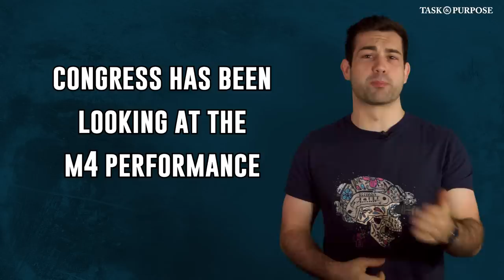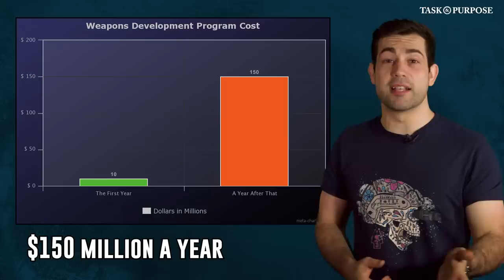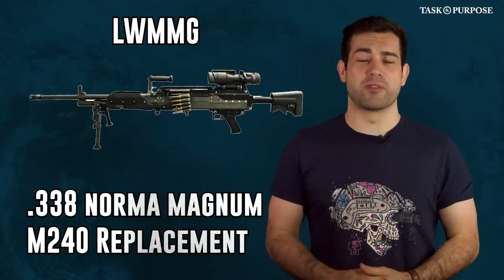Inside the Army's NEW 6.8mm Next Gen Squad Weapon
Iraq War veteran Chris Cappy gives the Next Generation Squad Weapon rundown. These three companies are in competition to replace the M-16, M-249 SAW and the M-240 bravo with the NGSW.

Each bid has unique pro's and con's and feature technology we never imagined would already be ready to use. One of these 6.8mm weapons will replace the 5.56 firing M16 after 60 years in service. We're taking you literally inside the Textron bid for the NGSW to show you the incredible new technologies implemented.

Find out how polymer cased ammo and caseless telescoped ammo will reduce the overall weight of ammo while increasing the size of the bullet.

Our last version of the video got taken down so we fixed everything and added all new information for you.

Edited by: Chris Cappy and Rebecca Rosen

Helpful Timecodes:
Textron: 1:12
SIG Sauer: 5:41
General Dynamics: 8:11